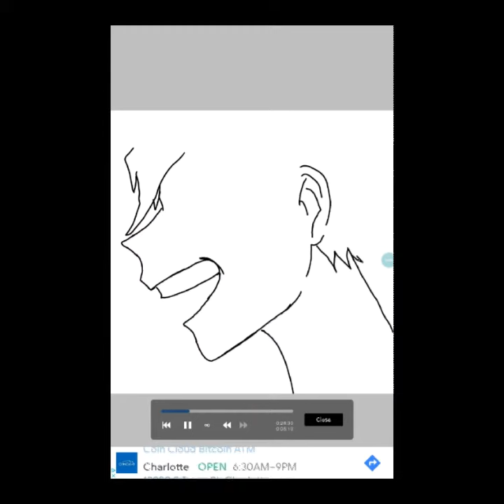bad half traced fanart fanartformonstercure yes some of it is traced im lazy as heck